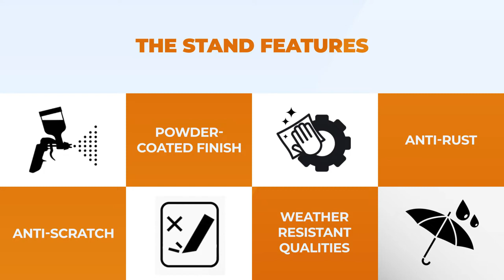D&V ENGINEERING Metal 3-Tier Indoor Outdoor Multipurpose Plant Stand, Flower Pot Display Shelf.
3-Tier Plant Stand: Space-saving design holds around 9 plants, each tier carries three pots, great for small spaces and apartment balconies.

Anti-scratch bushes for legs: Premium quality bushes are used to ensure a scratch-free experience on the floor of your HOME/OFFICE.

Sturdy & Durable Metal: Made Strong And Sturdy To Safely Hold Your Delicate/Heavy Potted Plants.

Rust-Proof Metal: It'S Made Of Heavy-Duty, Non-Corrosive Metal With A Powder-Coated Finish For Extended Use.

Dimensions (L x W x H): 82 cm x 25 cm x 91 cm. Stand takes weight up to 150 kg.